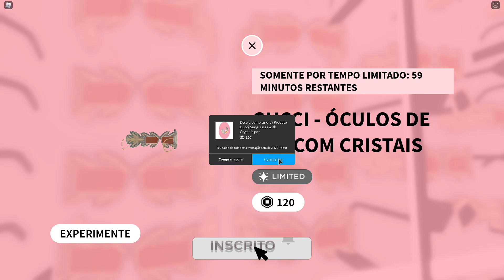NOVO ITEM QUE IRA FICAR DISPONIVEL APENAS POR 1 HORA NO EVENTO DA GUCCI!